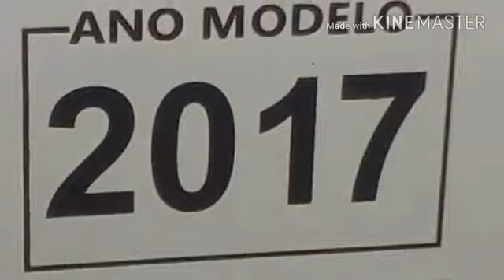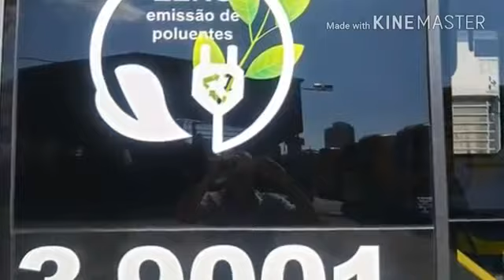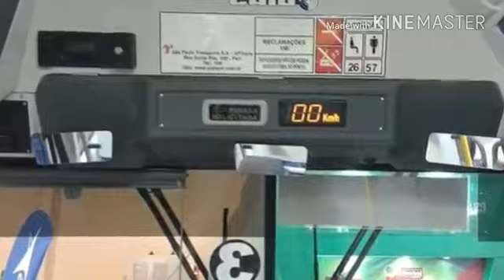Caio Millenium IV BYD - Portal da Mobilidade